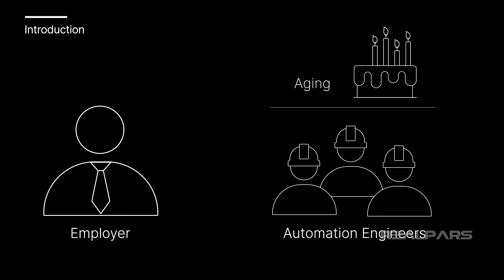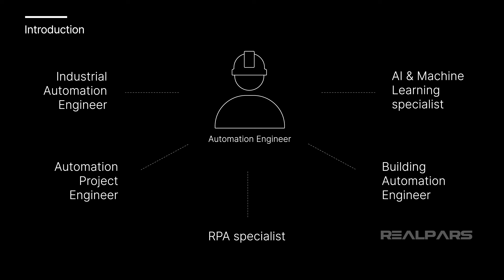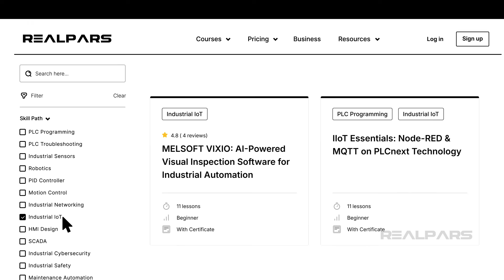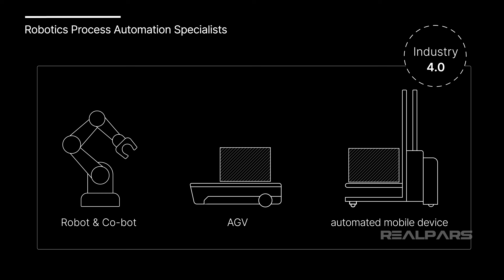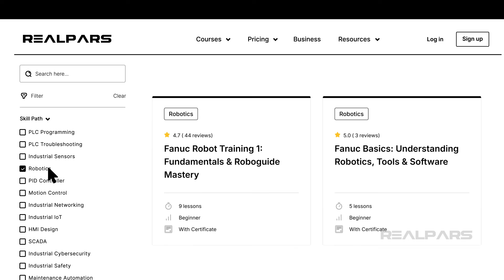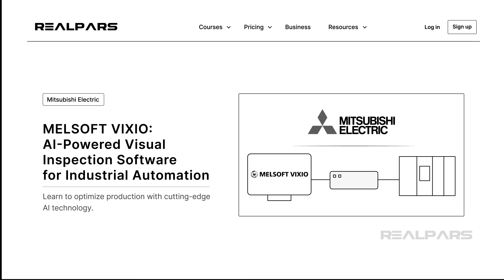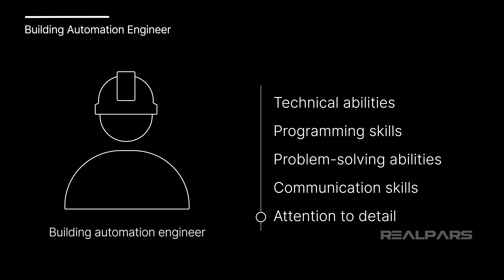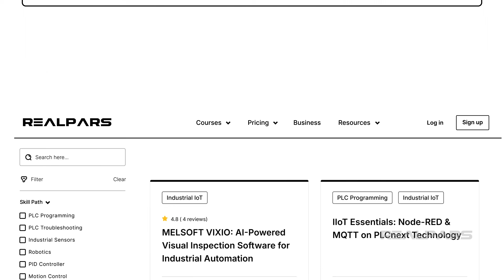Top 5 In Demand Jobs in Industrial Automation for 2025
⌚Timestamps:
00:00 - Introduction
02:52 - Industrial Automation Engineer
04:16 - Automation Project Engineer
05:32 - Robotics Process Automation Specialists
06:47 - AI & Machine Learning Specialist
08:09 - Building Automation Engineer
09:29 - Summary

Automation engineering is a diverse field with many opportunities arising for 2025 and beyond.
For those who are willing to upskill their capabilities, there are numerous opportunities to be at the forefront of exciting developments in Industrial Automation, Automation Project Management, Robotics, Artificial Intelligence, and Building Automation.

Did you miss out on the latest and greatest? Catch up now by watching our videos right here: